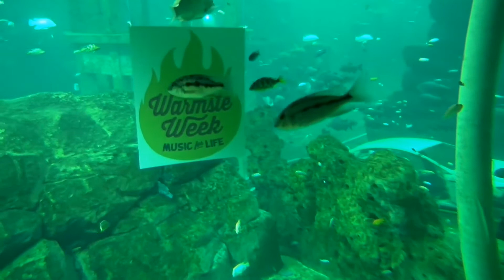Dienstag in Belgien